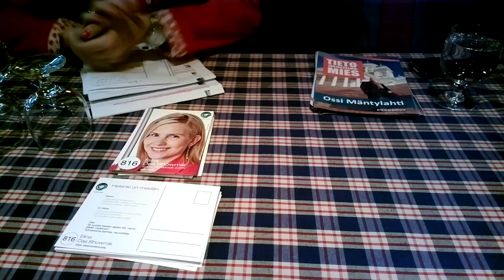Fregattidebatti kesk vs kok osa 1/4 2012-10-26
Kunnallisvaalien kuumimman vaaliväittelyviikon Columbuksen Fregatissa päätti Ossi Mäntylahden (kok) ja Elina Das Bhowmikin (kesk) välinen vaaliväittely. Debatti käytiin sivistyneessä ja porvarillisessa yhteistyöhengessä.